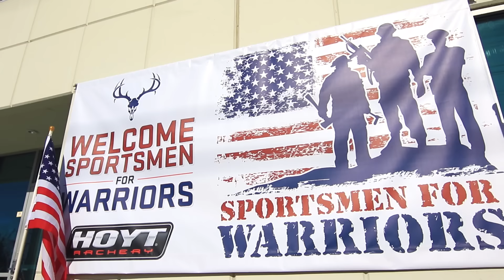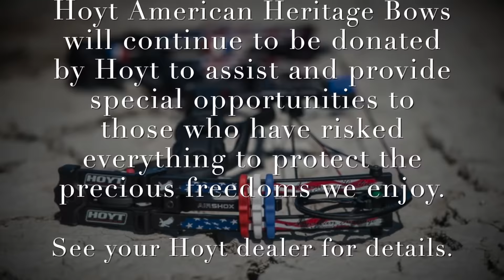Sportsmen for Warriors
When all service men and women give so much, and so many give all, it’s impossible to adequately honor and respect the warriors who protect our freedoms. In 2014 Hoyt introduced our American Heritage edition bows as a way to team up with all of you from Hoyt Nation in finding some small way to give back to these heroes in appreciation of their service. Proceeds from American Heritage edition bows were donated to Sportsmen for Warriors to fly 5 of our nations brave warriors out for a personal Hoyt Factory experience, in preparation for a hunt of a lifetime.